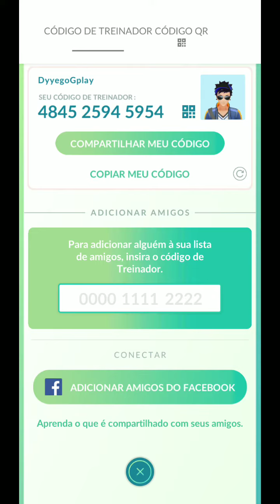Pokémon GO Novos Amigos